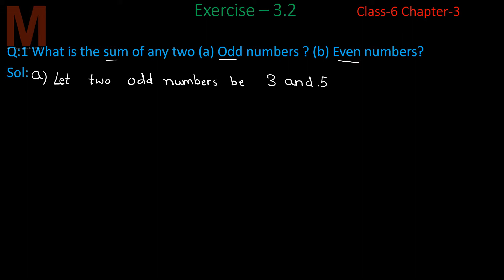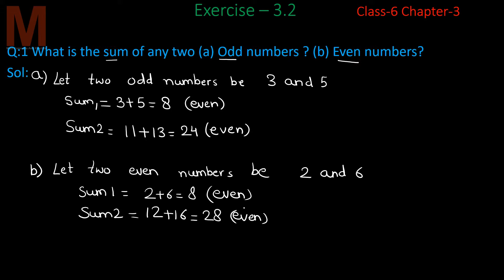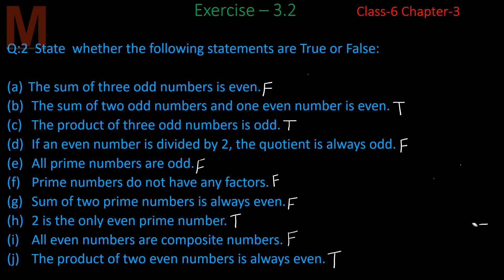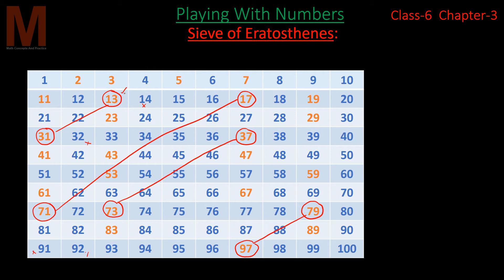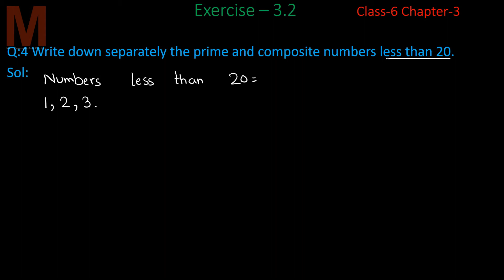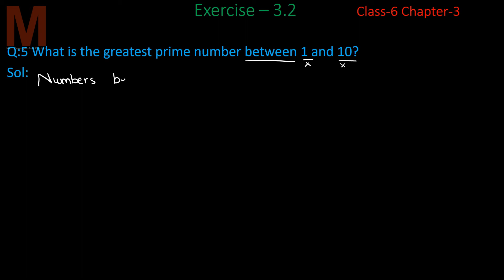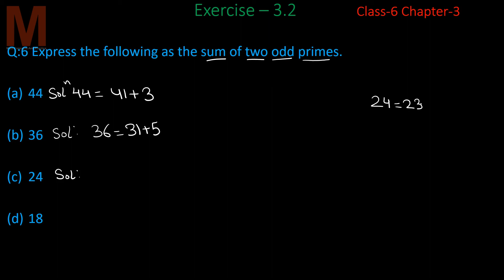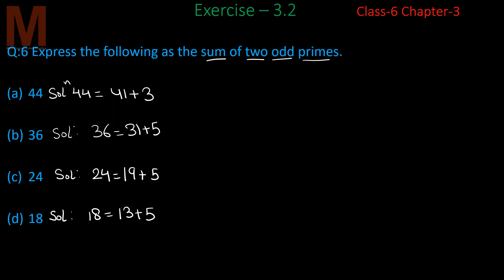PLAYING WITH NUMBERS, CHAPTER-3, NCERT MATH FOR CLASS 6, Exercise-3.2 PART-5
6th Class Math for CBSE Board, taken from NCERT math book, Chapter-3,  Playing with Numbers , Exercise-3.2,QUESTION: 1,2,3,4,5 AND 6  Part-5
Concept and definitions of,

Prime Numbers,
Composite Numbers,
Twin Prime,
Even Numbers,
Odd Numbers,
Facts about Prime Numbers

In this chapter we will learn about Prime numbers and facts about prime numbers, how to find out prime numbers, what are even numbers, what are odd numbers, what are twin prime and composite numbers.
all these topics explained with examples.

Links for Previous Videos :
PLAYING WITH NUMBERS, CHAPTER-3, NCERT MATH FOR CLASS 6, INTRODUCTION OF PRIME AND COMPOSITE NUMBERS, PART-4

PLAYING WITH NUMBERS, CHAPTER-3, NCERT MATH FOR CLASS 6, INTRODUCTION OF FACTORS AND MULTIPLES, PART-3

PLAYING WITH NUMBERS, CHAPTER-3, NCERT MATH FOR CLASS 6, INTRODUCTION OF FACTORS AND MULTIPLES, PART-2

PLAYING WITH NUMBERS, CHAPTER-3, NCERT MATH FOR CLASS 6, INTRODUCTION OF FACTORS AND MULTIPLES, PART-1

Link for Math NCERT book for class 6, chapter -2, Whole numbers

Link for Math NCERT book for class 6, Chapter-1, Knowing our Numbers

Video Tutorial by Neha Singh